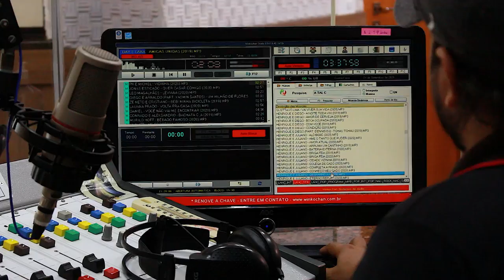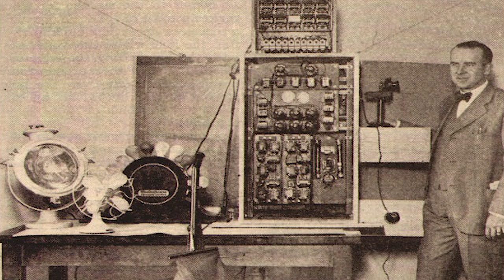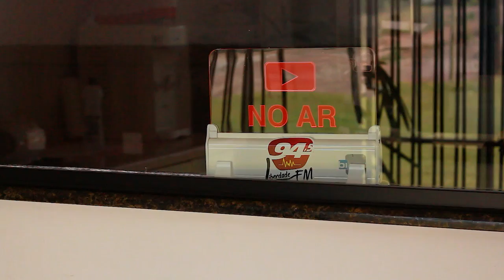Dia do Rádio, um meio de comunicação que faz sucesso em Rolim de Moura